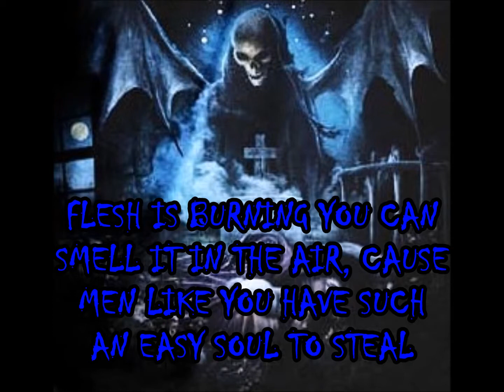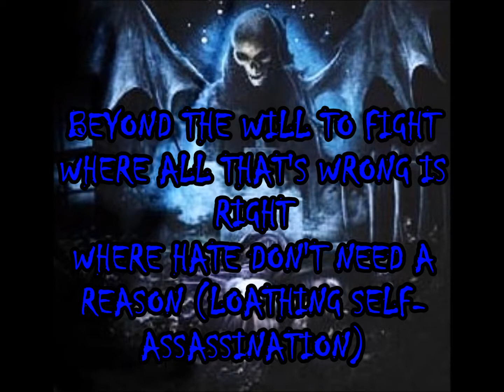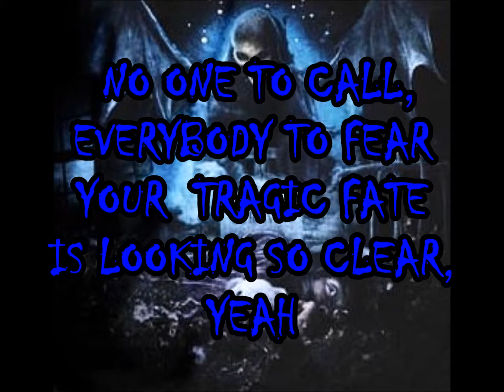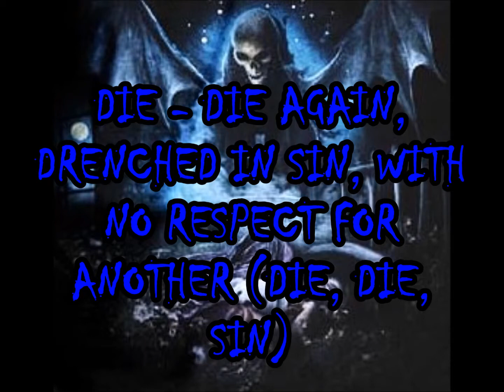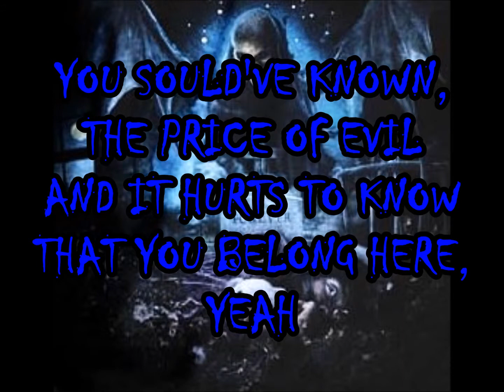AX7 - nightmare lyrics